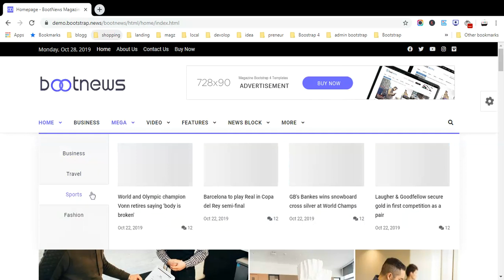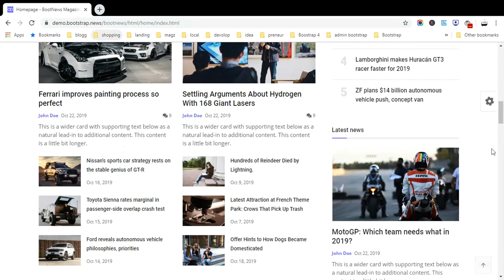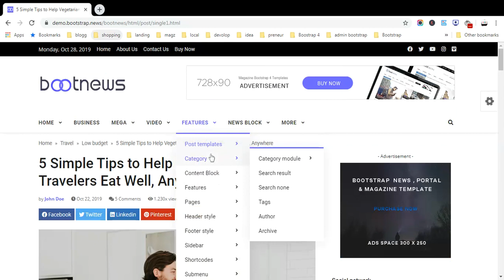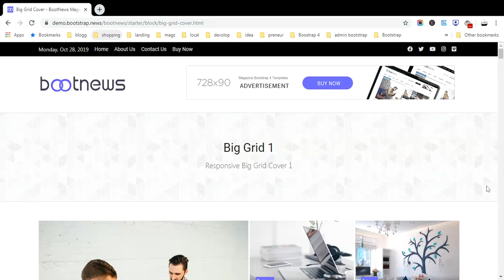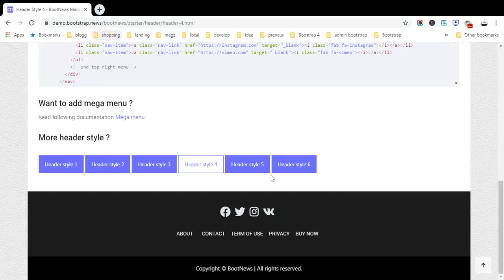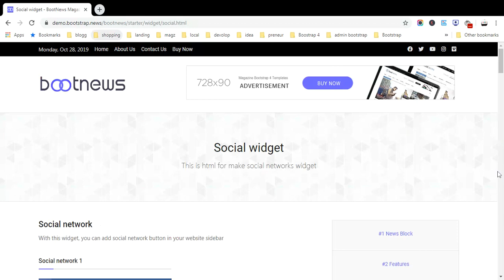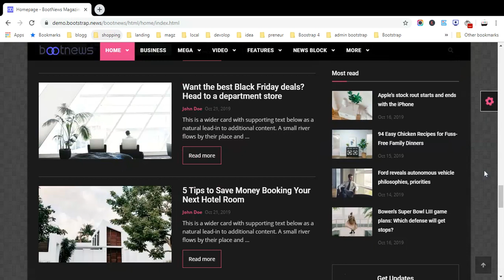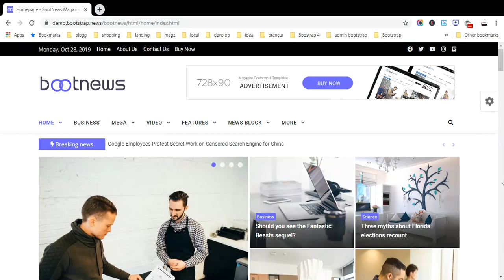bootstrap news template - Bootstrap 4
bootstrap news template is a magazine , portal and blog Bootstrap 4 template.
This theme have many features for develop your news website.

Create a great news magazine & blog website with bootnews template. This theme is perfect for magazine and excellent for a blogging.